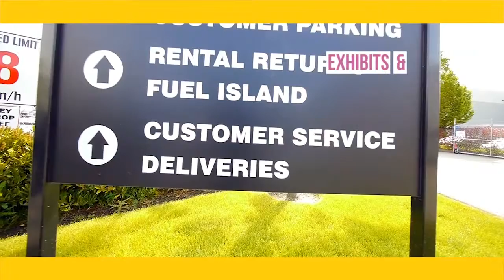NGSI Promo Video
Here at NGSI, we aim to get your graphic needs to you from a small vehicle wrap, to a large business fleet nationwide. This is a short video featured on our site - ngsi.net of which gives a short overview of just some of capabilities. Quality work with a quick turn around. Welcome to NGSI.